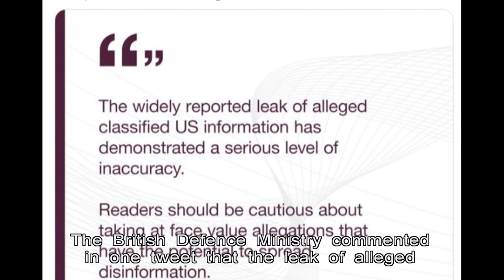West Sent Special Forces to Ukraine, Says Secret Files | HKIBC News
Britain and the United States are among several Nato countries which have deployed special forces in Ukraine, according to leaked secret documents.